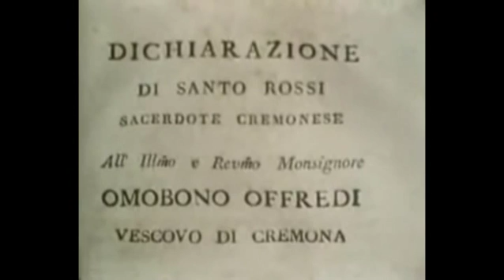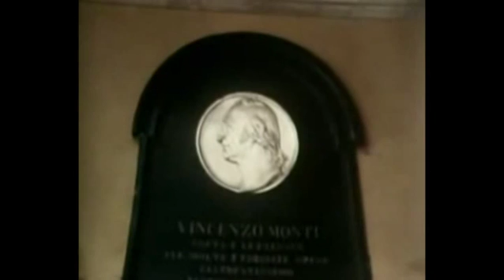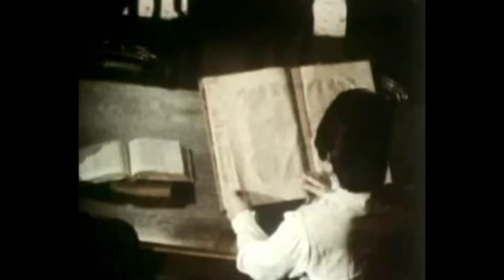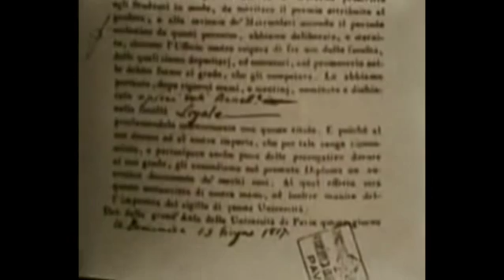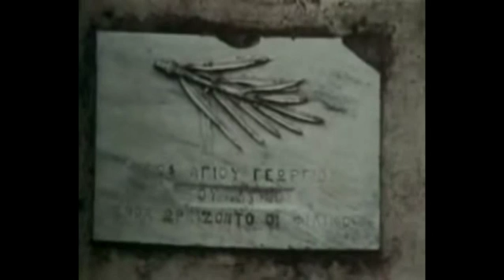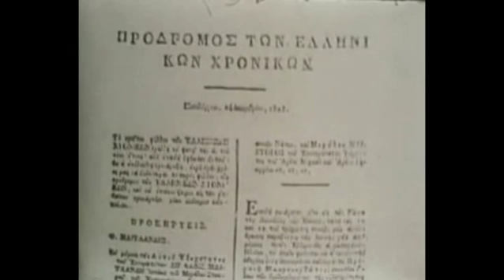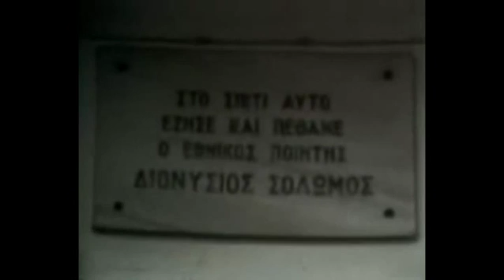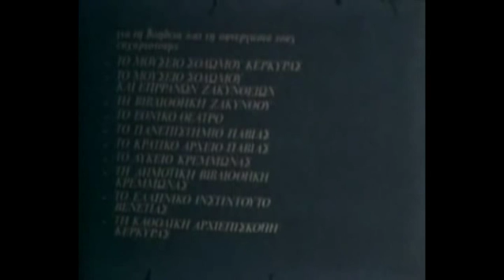Διονύσιος Σολωμός Ι